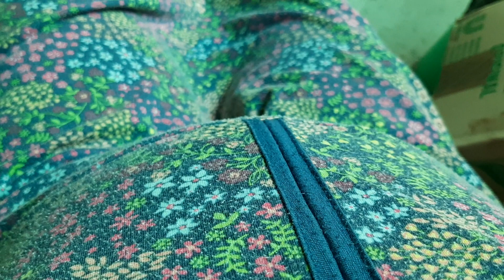Baby Kicks (23 Weeks Pregnant)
I finally catch my 1st baby, kicks at my 23 weeks. I am a first time mother at 34 years old. The feeling of my baby kicking inside me is very satisfying and it makes me very very happy as well.